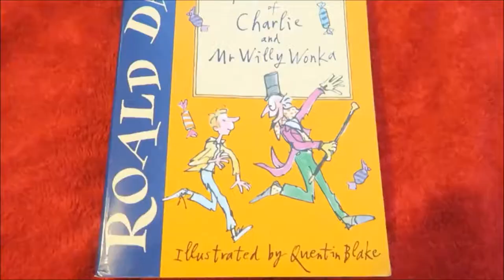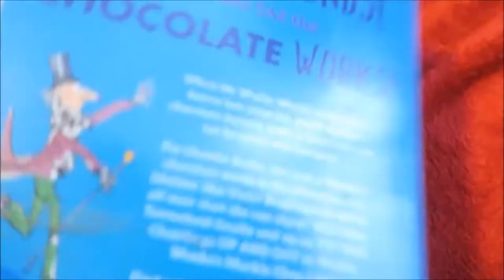Charlie and the Chocolate Factory (Roald Dahl) [FIVE BOOKISH FACTS]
A series I did for another channel and then shamelessly recycled for this one. There are no plans to continue with this - unless you comment and tell me I should! :)

Today, we take a look at Charlie and the Chocolate Factory by Roald Dahl. Find out more about the book and get your copy

My name's Dane and when I'm not doing this, I'm writing books. Please buy them so I can pay my rent

I'll chat to you in the comments!